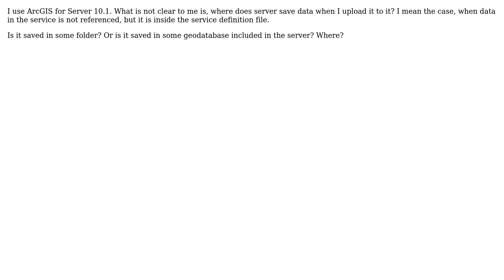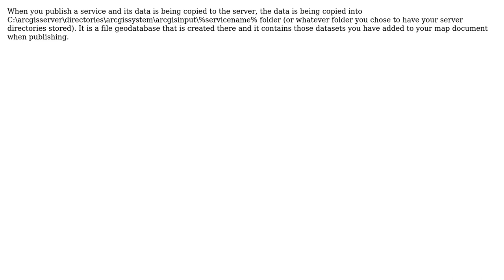GIS: Where does the copied data get placed when publishing a service to ArcGIS Server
With thanks & praise to God, and with thanks to the many people who have made this project possible! | Content (except music & images) licensed under CC BY-SA | Music | Images & others | With thanks to user Foggy user Fezter user Alex Tereshenkov and the Stack Exchange Network Trademarks are property of their respective owners. You are responsible for your own actions.